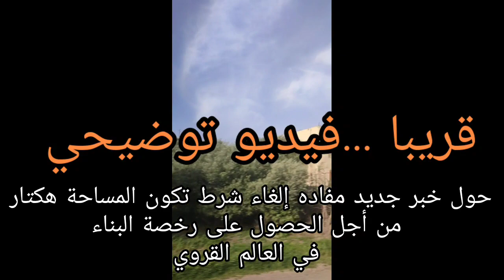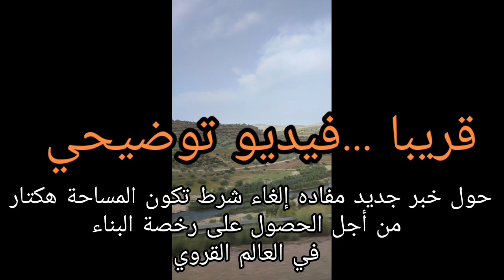خبر جديد 🚨 شرط وجود هكتار من أجل الحصول على رخصة البناء في الأراضي الفلاحية أصبح لاغيا